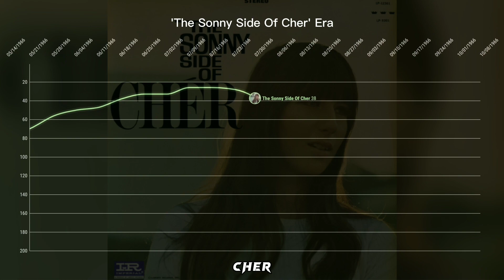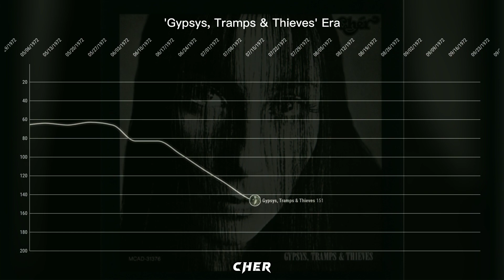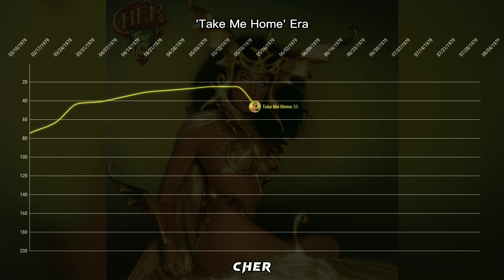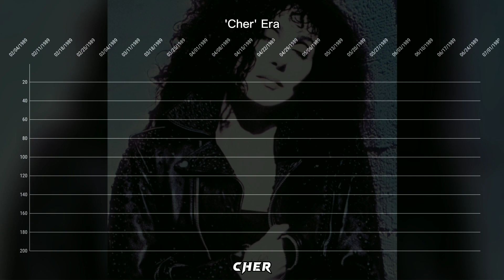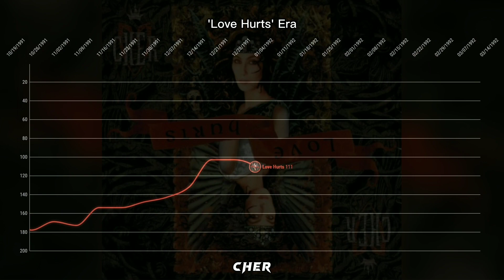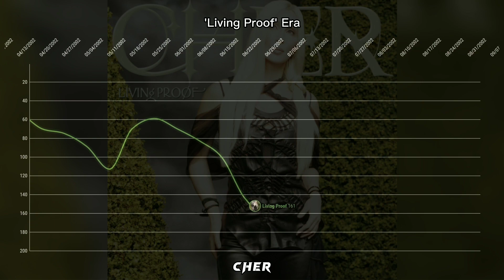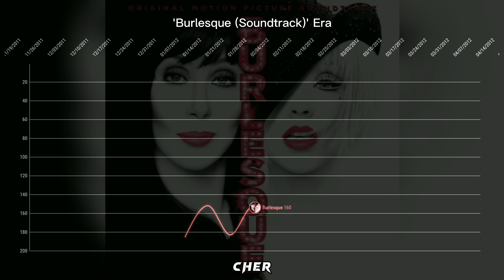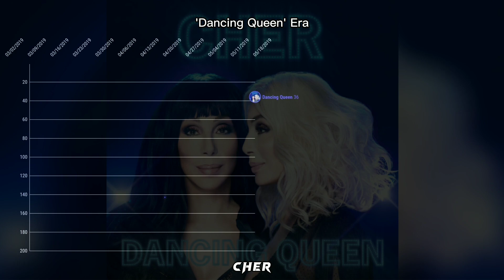Cher | Billboard 200 Albums Chart History (1965-2019)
An overview of Cher's Billboard 200 chart history.

Chapters:
0:00 - All I Really Want To Do
0:35 - The Sonny Side Of Cher
0:57 - Cher
1:19 - With Love, Cher
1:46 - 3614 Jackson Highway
1:59 - Gypsys, Tramps & Thieves
2:43 - Foxy Lady
3:11 - Bittersweet White Light
3:24 - Half-Breed
3:53 - Dark Lady
4:27 - Stars
4:48 - Take Me Home
5:34 - Cher
6:21 - Heart Of Stone
7:20 - Mermaids (Soundtrack)
7:34 - Love Hurts
8:18 - It's A Man's World
8:41 - Believe
10:06 - Living Proof
11:42 - Burlesque (Soundtrack)
12:43 - Closer To The Truth
13:24 - Mamma Mia! Here We Go Again (Soundtrack)
13:36 - Dancing Queen

CHER
0 No. 1 Hit | 7 Top 10 Hits | 33 Entries

#16 - All I Really Want To Do
#26 - The Sonny Side Of Cher
#59 - Cher
#47 - With Love, Cher
# 195 - Cher's Golden Greats
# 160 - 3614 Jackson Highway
#16 - Gypsys, Tramps & Thieves
#92 - Cher Superpak, Vol. I
#43 - Foxy Lady
#95 - Cher Superpak, Vol. II
# 140 - Bittersweet White Light
#28 - Half-Breed
#69 - Dark Lady
# 152 - Greatest Hits
# 153 - Stars
#25 - Take Me Home
#32 - Cher
#10 - Heart Of Stone
#65 - Mermaids (Soundtrack)
#48 - Love Hurts
#64 - It's A Man's World
#4 - Believe
#57 - If I Could Turn Back Time -- Cher's Greatest Hits
#90 - VH1 Divas Live/99
#9 - Living Proof
# 104 - DivasLasVegas
#4 - The Very Best Of Cher
#83 - The Very Best Of Cher: Special Edition
#40 - Live: The Farewell Tour
#18 - Burlesque (Soundtrack)
#3 - Closer To The Truth
#3 - Mamma Mia! Here We Go Again (Soundtrack)

The following entries are for Cher's solo career only. For the pop duo Sony & Cher, I might upload another video intended only for them because they have their own artist portal on Billboard.